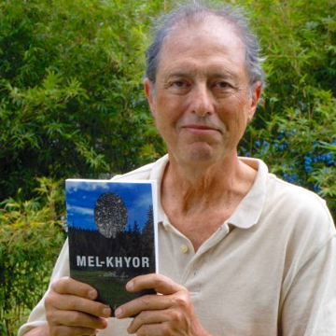Malcolm J. Brenner - Mel-Khyor: An Interstellar Affair Now Available on Amazon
Malcolm J. Brenner is the author of Mel-Khyor: An Interstellar Affair,  Wet Goddess: Recollections of a Dolphin Lover, and Growing Up in the Orgone Box. His professional background is in journalism and investigative reporting, and he has written for the magazine Future Life, as well as magazines and newspapers in southwest Florida and New Mexico. He lives in Florida.

Go to Amazon and find out more about Mel-Khyor:

Susie Louise McGonagle, the heroine of Malcolm J. Brenner’s new novel Mel-Khyor: An Interstellar Affair, is an ordinary woman leading a humdrum existence until something extraordinary happens: a spaceship crashes in her back yard (or does it?) and she falls in love with the surviving humanoid alien, who coincidentally happens to be named after a character from Medieval folklore.  Seventeen years later, Susie’s second husband, a reporter, tries to figure out if this unbelievable story is proof of alien life, or the fantasies of a bored and desperate woman who was trapped at the time in a loveless marriage to her first husband, a philandering jerk.

Four timelines are woven together into one seamless and entertaining narrative that carries the reader from 1978 to 2004, from the mountains of Colorado to the rings of Saturn and beyond.

Mel-Khyor: An Interstellar Affair is now available from Amazon.com